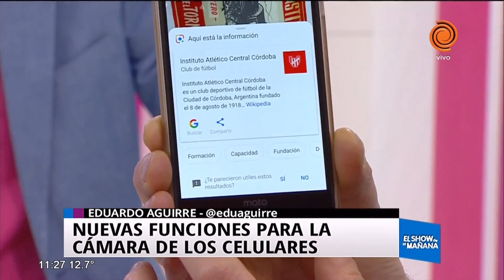Nuevas funciones para las cámaras de celulares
Las inteligencias artificiales se ponen a disposición de los celulares y hoy te contamos y te mostramos las nuevas funciones que agregan a las cámaras de los móviles. Una de ellas, muy interesante por cierto, es el efecto de cinegrafía. Todos los detalles sobre el funcionamiento encontrarás en el video.